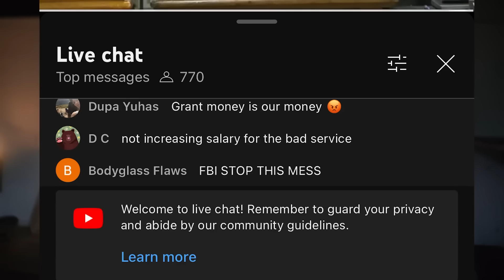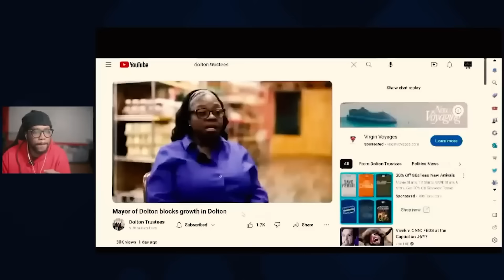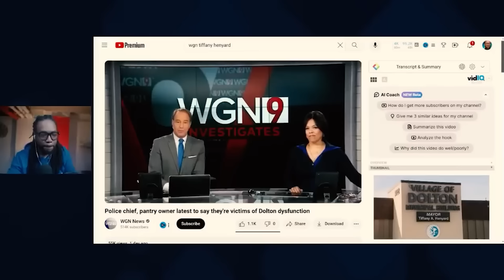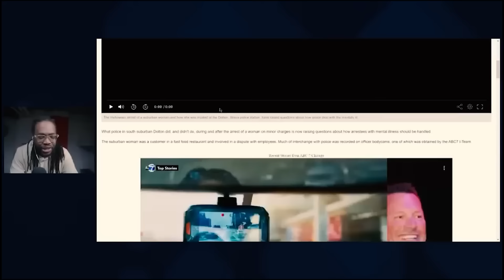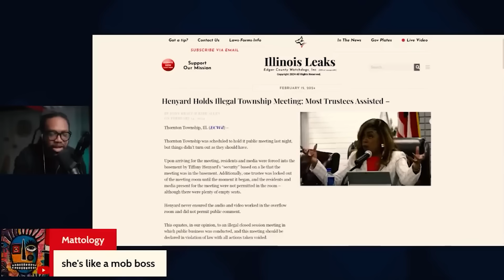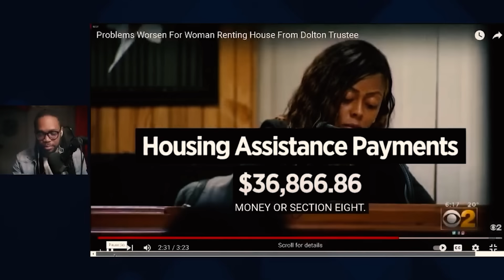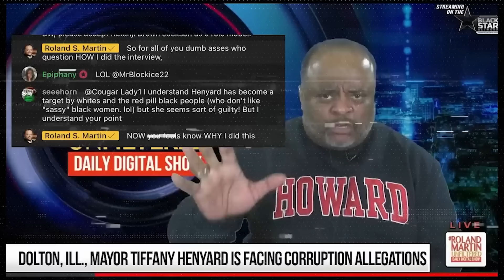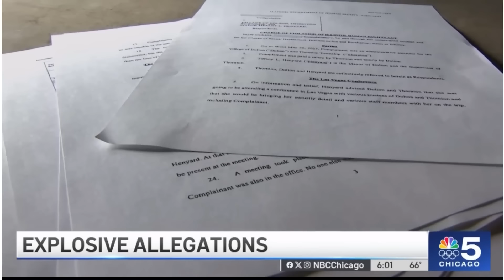City Girl Mayor Tiffany Henyard Greatest Hits (Super Compilation #2)